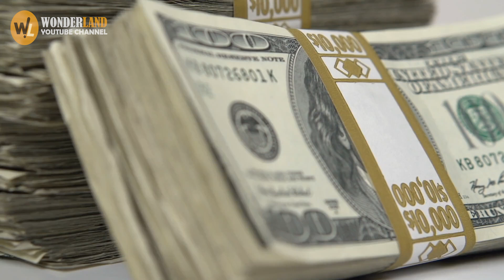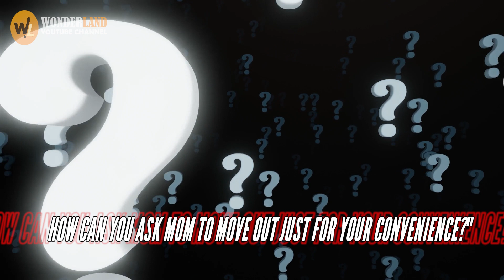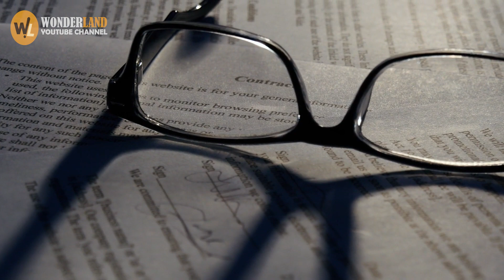Son Kicks His Mom Out Of Her House, When His Brother Learns About It He Did Something Shocking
A cold-hearted son kicks out his elderly mother and forces her to live in an unfinished, roofless house. When his older brother learns about it, he decides to take charge of the situation.

Sandra was a 65-year-old widow who lived alone after her husband left her 11 years ago and her sons, Dylan, 25, and Michael, 38, moved out. Michael went on to pursue his career in a different town, while Dylan and his wife, Amanda, settled in the same town as Sandra.

Dylan was a restaurateur whose business was doing pretty well within a few months of the launch, so he and Amanda decided to build a house for themselves and eventually leave the small apartment they'd been living in.